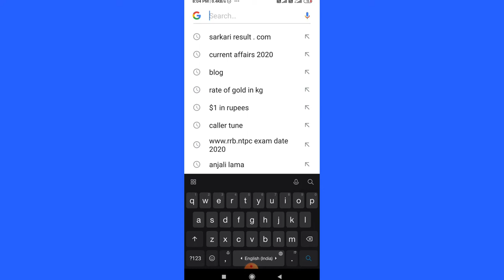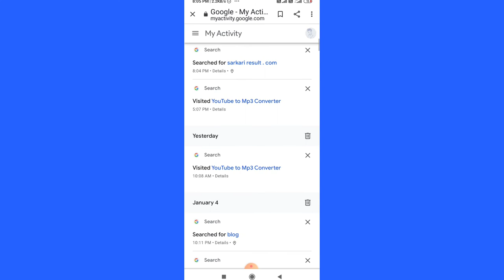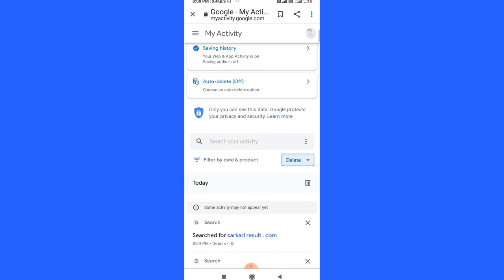google search history delete kaise kare || how to clear google search history on Android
your queries -
1) google history ko permanent kaise delete kare,
2) google history ko delete kaise kiya jata hai,
3) google history delete karne ka sahi tarika,
4) google history delete kare,
5) google search history kaise delete kare,
6) how to delete google search history,
7) delete google history,
8) delete your google history,
9) how can we delete google history,
10) google history delete kaise karte hai,
11) google history delete option,
12) history,
13) google history,
14) how can you delete google history,
15) google history delete karne ki trick

doston is video ke through aap janoge ki aap apne google ki search history kaise delete kar sakte ho